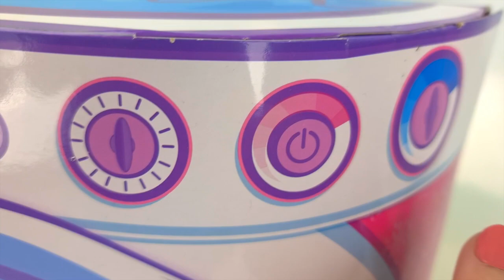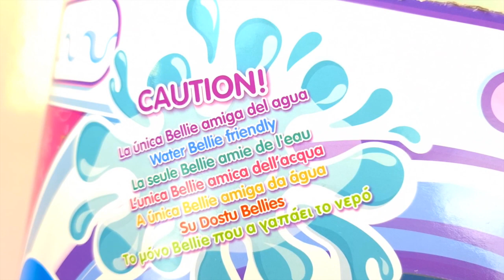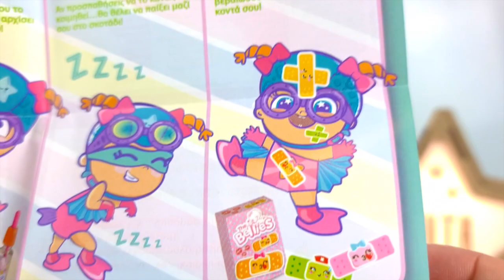LILY SPLASH la nueva BELLIE que puedes BAÑAR ¡ADORA EL AGUA! Muñecas con Ruth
LILY SPLASH la nueva BELLIE que puedes BAÑAR ¡ADORA EL AGUA!